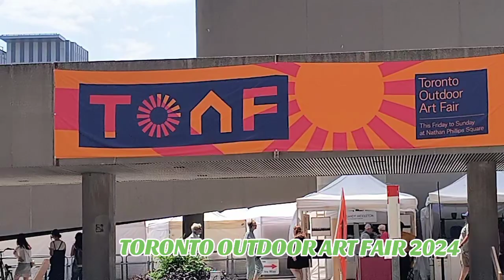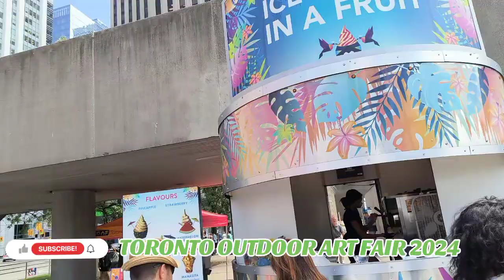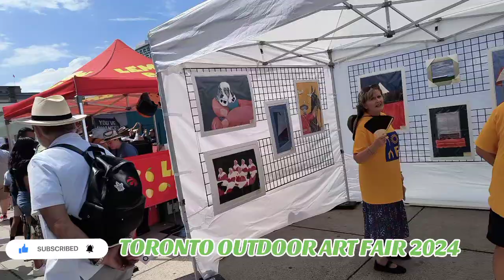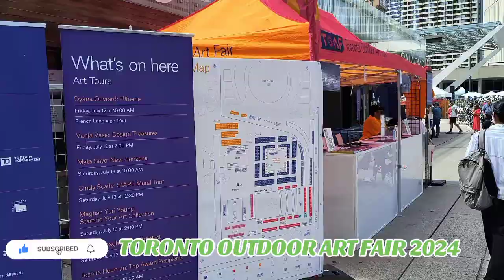TOAF TORONTO OUTDOOR ART FAIR 2024 - NATHAN PHILIPS SQUARE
JULY 2024 - TOAF TORONTO OUTDOOR ART FAIR 2024 - NATHAN PHILIPS SQUARE